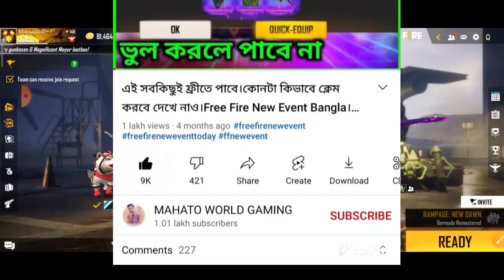সবাই ফ্রীতে নিয়ে নাও বান্ডিলসহ আরোও অনেক কিছু।কোনটা কিভাবে ক্লেম করবে দেখে নাও।FF New Event Bangla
update patch to play
max the fire event
free fire max token

HagTags:-

Your Questions :-

1) aaj raat 12 baje kya aayega free fire
2) aaj raat 12 baje ka updates free fire
3) tonight update of free fire in india
4) Free Fire New Event Today
5) Free Fire 30 september New Event
6) Free Fire 30 september Events
7) aaj ka new event free fire
8) Free Fire 30 september Tonight Updates
9) आज रात 12 बजे क्या आएगा
10) 30 september New Event Free Fire
11) Today Night Updates Freefire
12) Free Fire 30 september Updates

Event Related Tags :-

1. free fire new event
2. free fire new event today
3. new event free fire
4. ff new event
5. ff new event today
6. free fire new update
7. today free fire new event
8. free fire new events
9. free fire today new event
10. new event ff
11. new event free fire today
12. new event in free fire
13. fifa new event
14. free fire notun event
15. fifa new update

Update Related Keyword :-

1. Aaj raat 12 baje ka updates free fire
2. Today night update free fire
3. Free fire 20 September new event
4. Aaj rat 12 baje kya aayega free fire
5. Free fire 20 September tonight updates
6. फ्री फायर न्यू इवेंट टुडे
7. 18 September new events free fire
8. Free fire 30 September all updates
9. Free fire new event tomorrow
10.30 September Free fire new events today

Tonight Update Keyword :-

1) tonight update of free fire
2) tonight update of free fire bangla
3) tonight update of free fire today
4) tonight update of free fire magic cube
5) tonight update of free fire gaming with ricky
6) tonight update of free fire store gaming
7) tonight update of free fire bangla
8) tonight update of free fire india server
9) tonight update of free fire mystery shop
10) tonight update of free fire png
11) tonight update of free fire nkt army
12) tonight update of free fire pc gaming
13) tonight update of free fire tamil
14) tonight update of free fire tomorrow
15) aaj raat 12 baje ka updates freefire
16) today night updates freefire
17) new topup event free fire
18) free fire 30 September new event
19) free fire 30 September events
20) aaj raat 12 baje kya aayega
21) free fire 30 September tonight updates
22) 30 September tonight updates freefire
23) free fire 30 September updates

Tranding Keyword:-

1) free fire new event
2) free fire new event today
3) free fire new event tamil
4) free fire new event elite pass
5) free fire new event telugu
6) free fire new event malayalam
7) free fire new event india server
8) free fire upcoming new events
9) free fire upcoming new event
10) free fire upcoming events
11) free fire upcoming event
12) today event in free fire
13) today event in free fire tamil
14) today event in free fire in telugu
15) today event in ff
16) today event in free fire malayalam
17) today event in free fire top up
18) today event in ff tamil
19) today event in free fire emote
20) today event in free fire problem
21) today event in free fire gun skin
22) free fire new event 30 September
23) free fire new event Bangla
25) free fire new event 30 September 2021
25) free fire new event 30 September india
26) free fire new event 30 September
27) free fire new event today August
28) free fire new event today
29) Free fire new event Indian server
30) free fire new event today booyah app
31) free fire new event today helping gamer
32) free fire new event today lokesh gamer
33) free fire event 2021
35) new event
36) new event free fire
37) new event free fire today
38) new event pubg mobile
39) new event free fire tamil
40) new event free fire mystery shop
31) new event ff